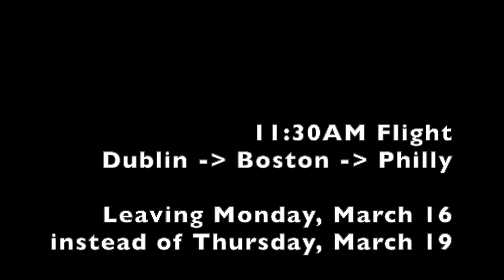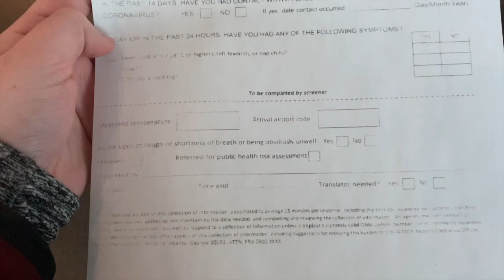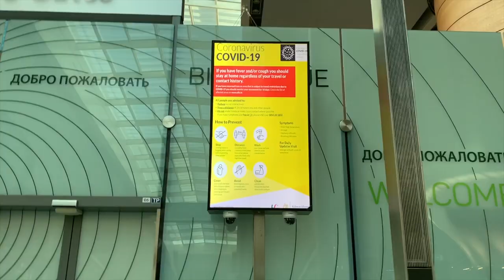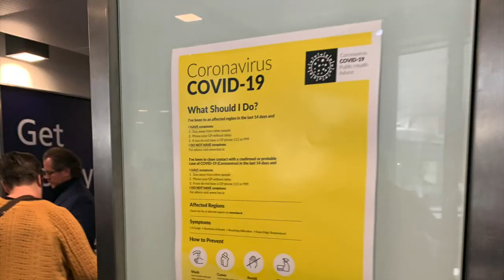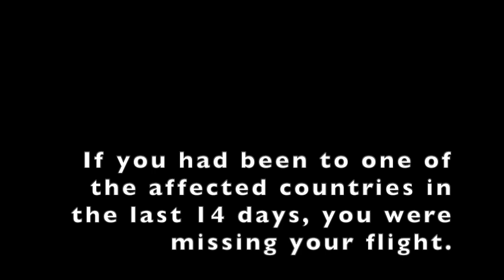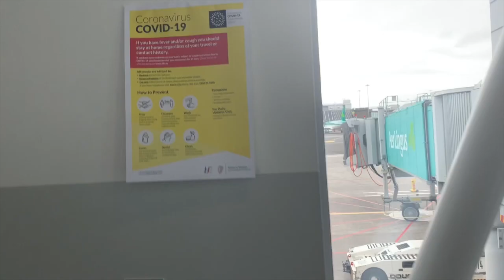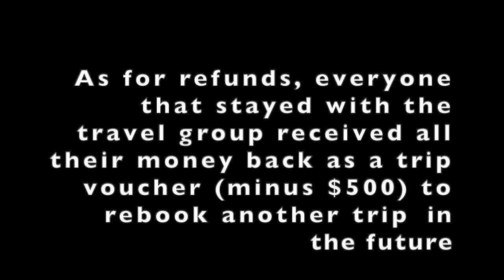Traveling during Coronavirus | Woman in Tech Abroad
Recently, I was in Ireland and the coronavirus epidemic happened. Check out this documentary of what I experienced during my travels from Dublin, Ireland to the United States on March 16th, 2020. This is my opinion and should not be taken as fact.

No one screened us for temperature or symptoms even with the travel ban in place.

What to learn how to code during your quarantine? Sign up for LinkedIn Learning!

If you leave us a written review on Apple Podcasts, we'll send you a free The Programmer Sticker.